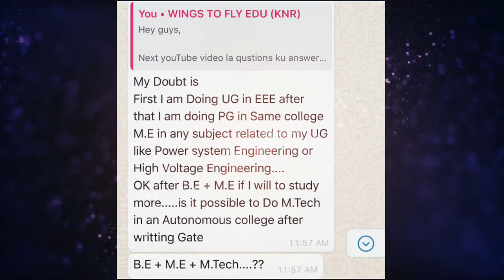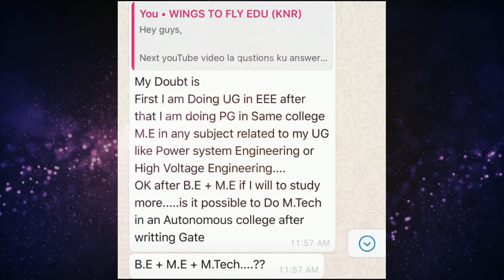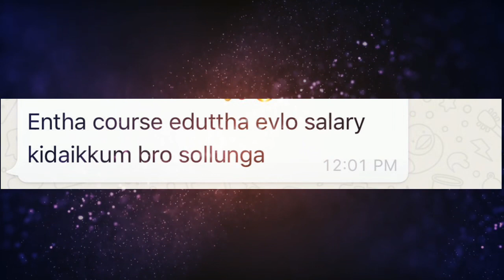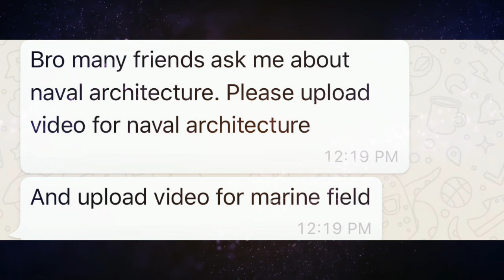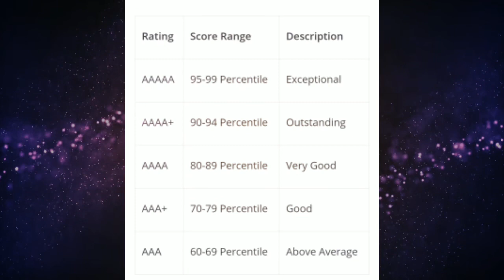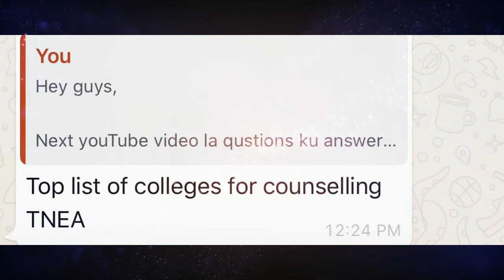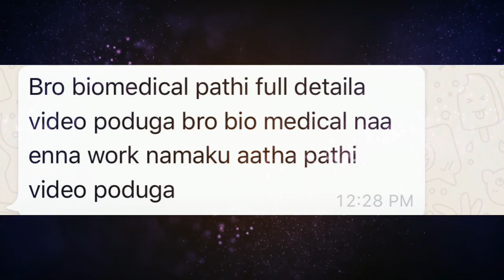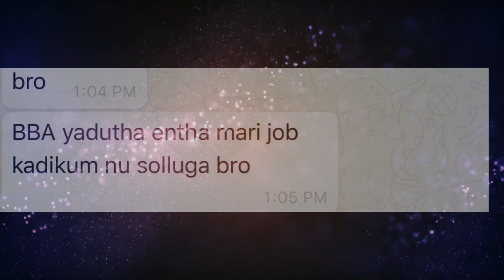Q&A | தமிழ் | Biomedical engineering | marine courses | Naval architecture | multi degrees possible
To join the zoom meeting

Wings To Fly is inviting you to a scheduled Zoom meeting.

Topic: Career Guidance for students & parents | மாணவர்கள் மற்றும் பெற்றோர்களுக்கான வழிக்காட்டுதல்
Time: Jun 12, 2020 07:00 PM Mumbai, Kolkata, New Delhi

Password: 587616